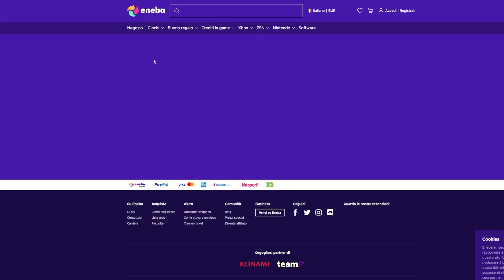FINE PRIMA STAGIONE! SERIE A? - FIFA 23 Carriera Giocatore Ep.9